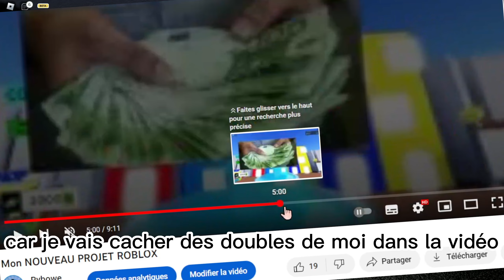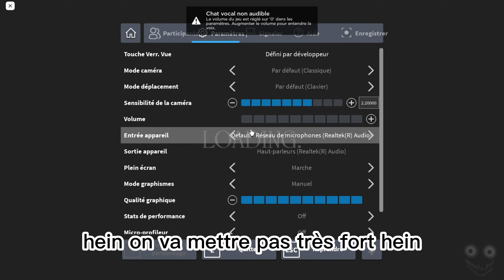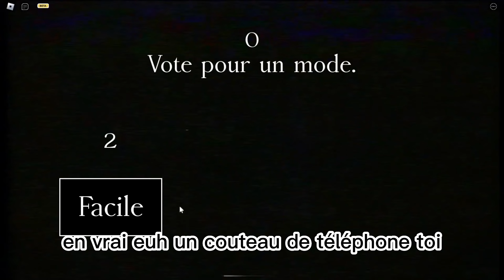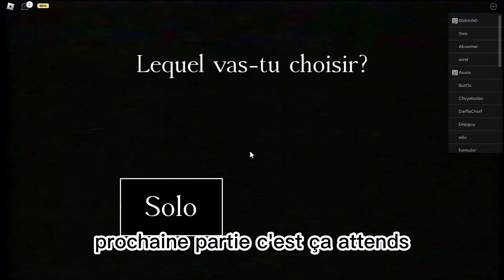Un INTRUS est CHEZ MOI! (feat fatality)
Un INTRUS est arrivé chez moi fatality va m'aider a m'en débarrasser.

*SUIS MOI ET REJOIN MOI:*

💬Mon Discord : ! rybowe#5872
💼 Mon Serveur Discord :